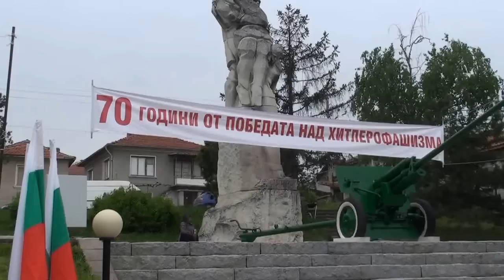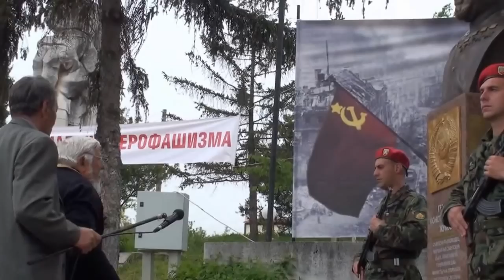Откриване паметник на маршал Жуков в Стрелча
На 2 май 3015 год се освети и откри